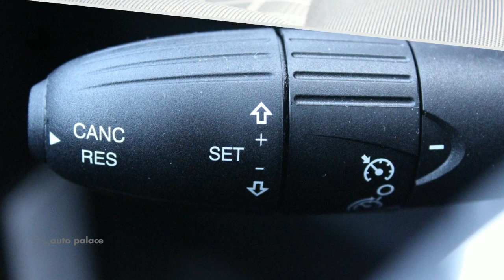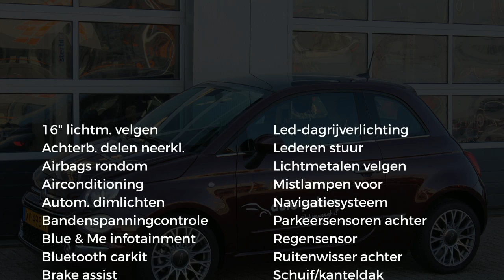Fiat 500 TwinAir Turbo 80PK ANNIVERSARIO|NAVI|CRUISE|PANO DAK